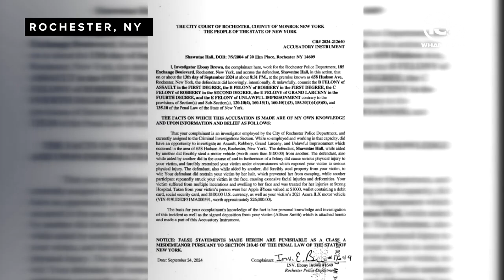Kidnapping, beating victim concerned for her safety after suspect's release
Rochester, N.Y. (WHAM) — Allison Smith said she was carjacked, kidnapped and nearly beaten to death Sept. 13.

After the incident, 20-year-old Shawntae Hall was placed on electronic monitoring. She was initially arraigned and given the same release terms by a judge earlier this month, but 13WHAM learned Thursday she never got the ankle bracelet. That prompted a bench warrant for her arrest.

Smith turned 30 years old last week but said her birthday celebration was much different this year.

"I haven’t been able to leave my house. I haven’t been able to do anything normal," she said. "I celebrated my birthday and the whole time I wasn’t even in this part of the city, but I was the whole time just looking over my back."